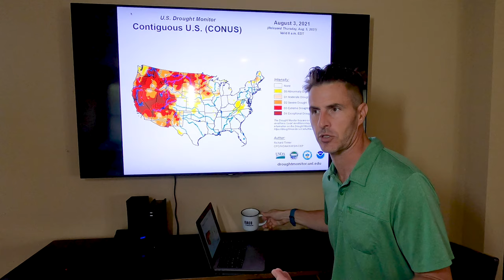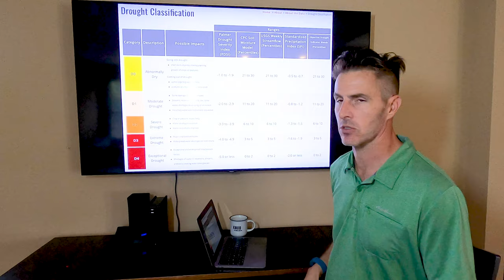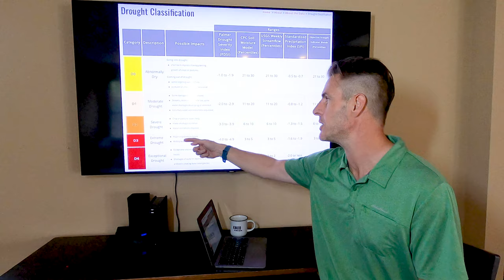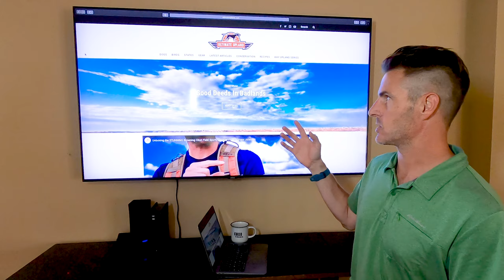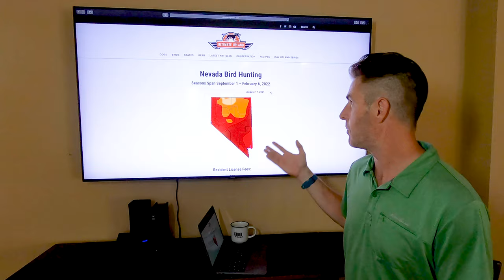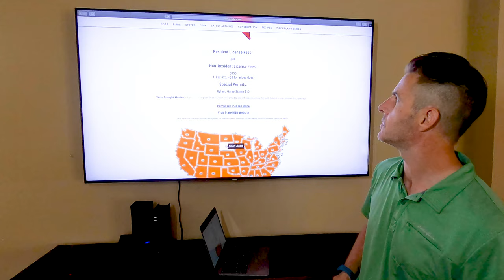Planning the 2021 Upland Season: How We Plan a Hunt, the Hotspots that We Watch – Ultimate Upland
The upland season is just around the corner. Learn how we decide where to bird hunt.

Instead of randomly picking a location or waiting for state bird forecasts, we take what we know about birds and habitat and apply it to come up with a plan.